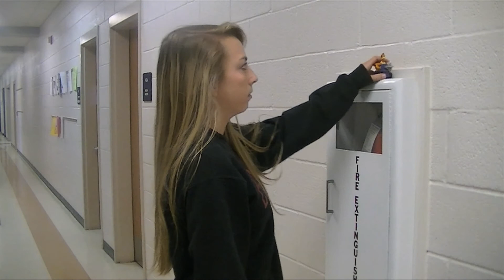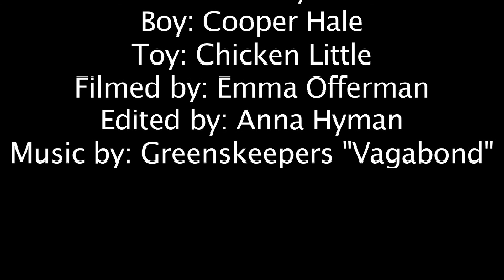3 Minute Short Film Challenge - "Chicken Not So Little"